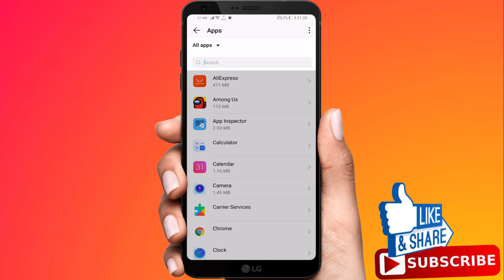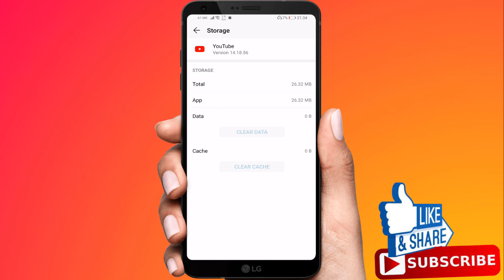How To Fix YouTube Not Showing Cast Icon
How To Fix YouTube Not Showing Cast Icon, Fix YouTube Not Showing Cast Icon Problem Solved, Fix Missing Chromecast Button on YouTube App.

Are you unable to project a YouTube video from your smartphone other devices because the cast button is missing from the (YouTube) video player? In this Tutorial i will show how to fix restore the cast button.